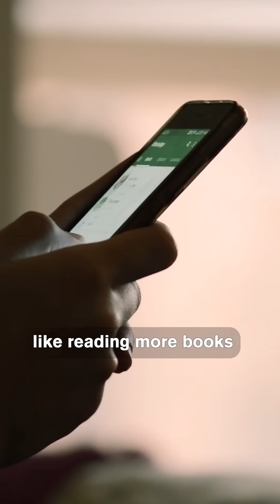Is Self-Control Genetic? Studies Reveal Surprising Links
Does your DNA determine whether you keep up with your resolutions and goals? In this video, Alex Dainis explains how studies have shown that genetics plays a role in a person’s ability for self control! One study showed 500 spots in the genome that were associated with self-regulatory behaviors. However, other studies have shown that environmental factors, such as home life and parenting behaviors, can also impact self-control!